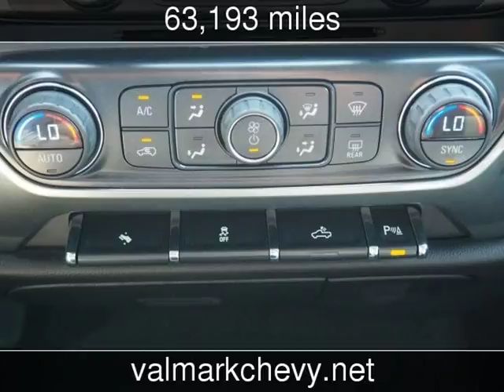2015 Chevrolet Silverado 1500 LT Used Cars - New Braunfels,Texas - 2018-07-28